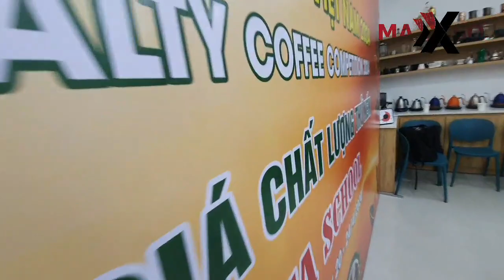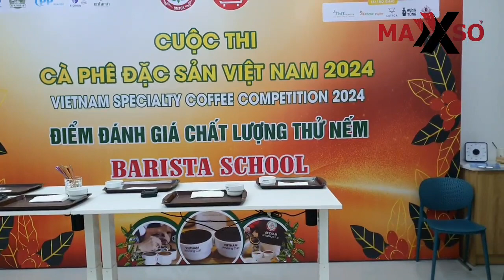M335 AMAZING CUP 2024 - CUỘC THI CÀ PHÊ ĐẶC SẢN VIỆT NAM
Giải thi cà phê Việt Nam Amazing Cup 2024 là một sân chơi uy tín để các nhà sản xuất cà phê Việt Nam thể hiện tài năng và khẳng định chất lượng cà phê của mình. Đây cũng là cơ hội tốt để quảng bá thương hiệu cà phê Việt Nam ra thị trường trong nước và quốc tế.